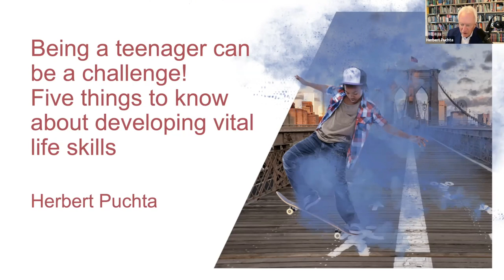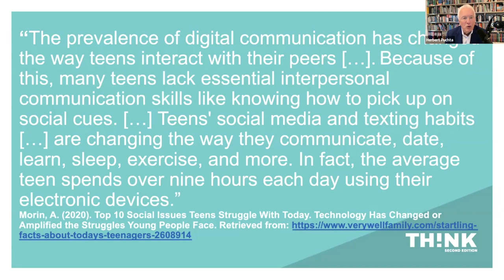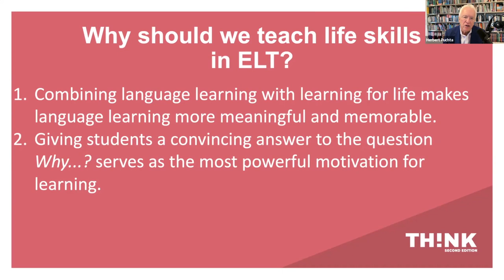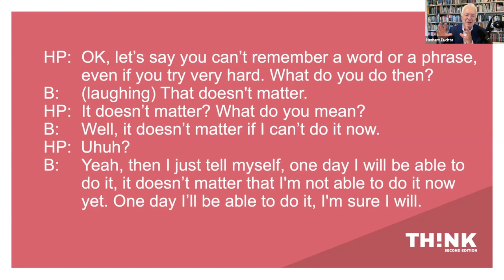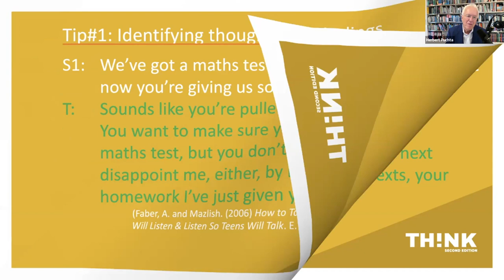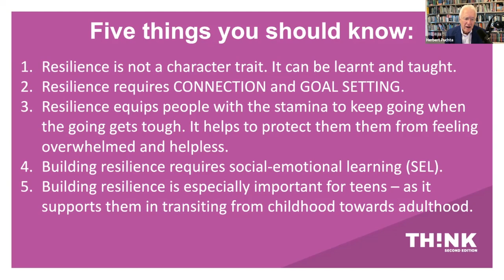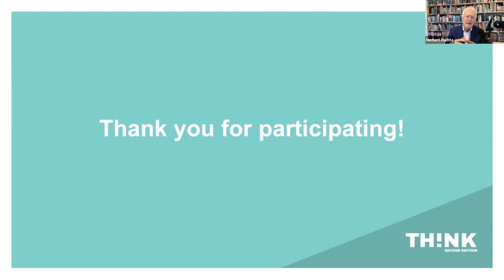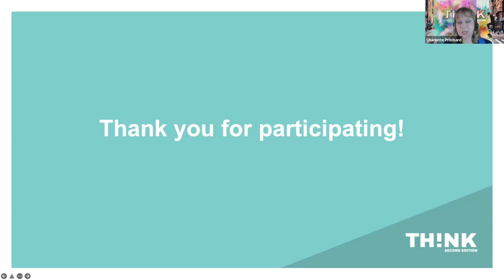Herbert Puchta's 5 things to know about developing vital life skills in teens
Being a teenager can be a challenge! While our goal, first and foremost, as language teachers is of course about developing our students’ language and communicative competencies, we are often faced with situations in teenage classrooms when other (emotional) issues get in the way. In this webinar Herbert Puchta first looked at key research findings into resilience – the ability to adapt to and successfully deal with challenges and stressful situations. He then presented a range of practical ideas and strategies that help build resilience in teenage students, and exemplified those using examples from Think 2nd edition.

Find out more about Think 2nd edition

Find out about Herbert's next webinar and the rest of our '5 things to know about...' series for teacher of teens